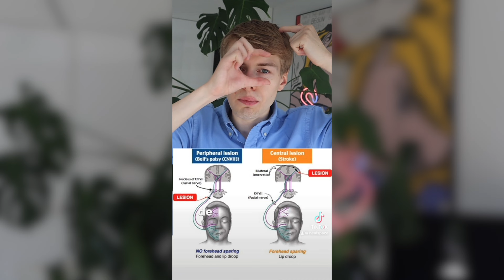Ik kreeg de diagnose van Bell's Palsy (halfzijdige gezichtsverlamming) 🥴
Ik kreeg de diagnose van Bell's Palsy 🥴

Afgelopen weekend ging ik naar zee. Zondagochtend werd ik wakker met een halfzijdige gezichtsverlamming. In deze video geef ik wat meer uitleg over mijn diagnose van Bell's Palsy.
Ik plaats hier vooral video's over geneeskunde, het toelatingsexamen, de universiteit en het kotleven!
social media!
FAQ:
Camera: Canon EOS M50 Mark ii
Editing: Final cut pro X
Leeftijd: 22
Studie: 2e master geneeskunde aan de UGent
Voor professionele vragen of zakelijke voorstellen kan je me bereiken op : nealmoerman@gmail(DOT)com